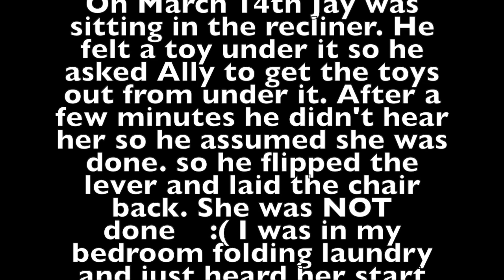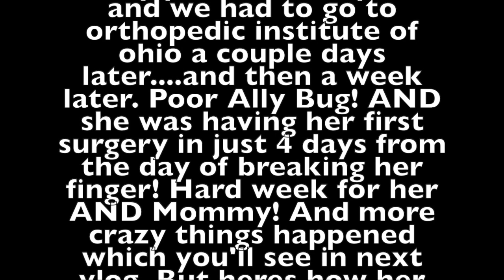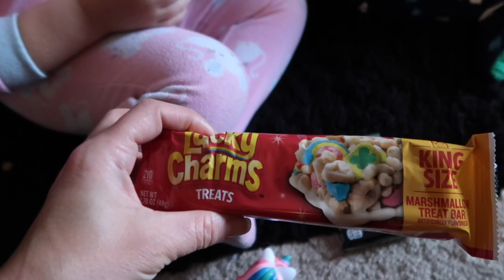DITL: BROKEN FINGER & CATCHING LEPRECHAUNS 3/12-3/17/21 | Angie's Life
👗Poshmark: alehman357

💪🏼MyFitnessPal alehman357